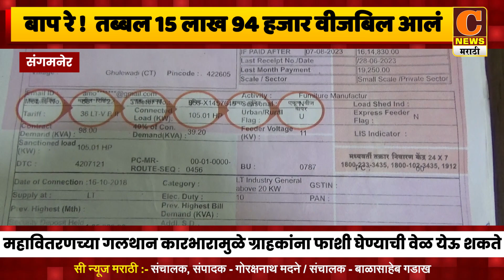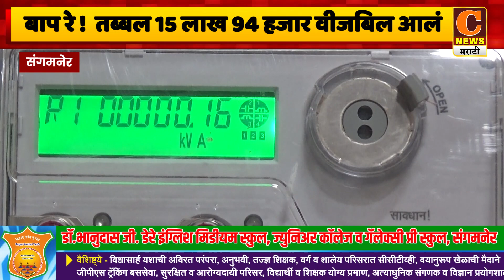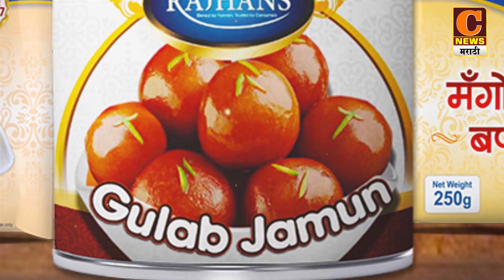संगमनेर - बाप रे ! तब्बल १५ लाख ९४ हजार वीजबिल आलं, ग्राहकांना फाशी घेण्याची वेळ येऊ शकते